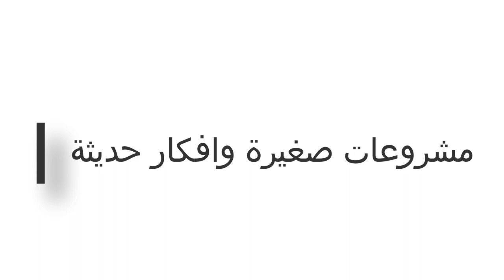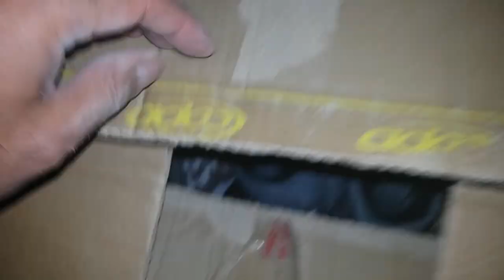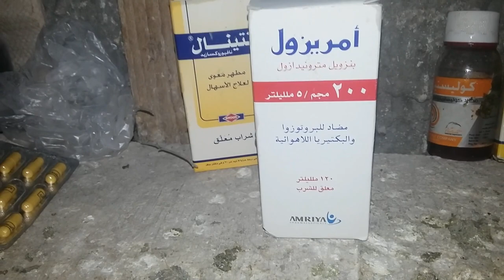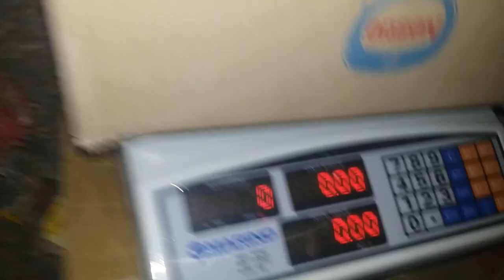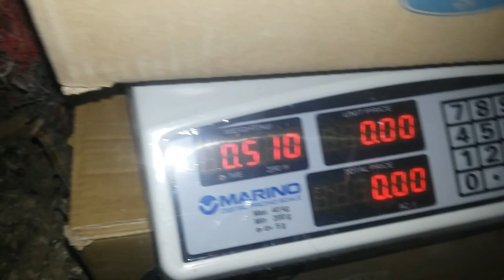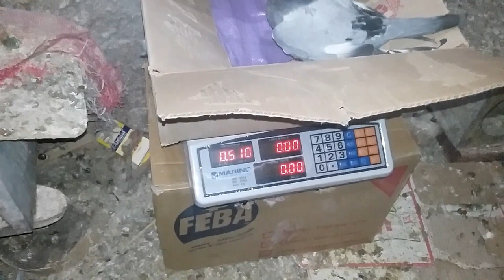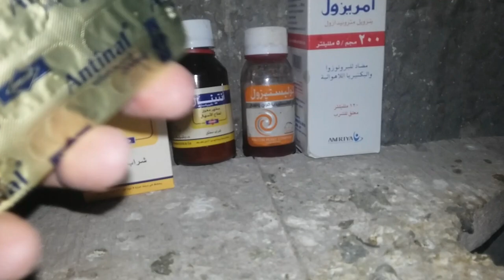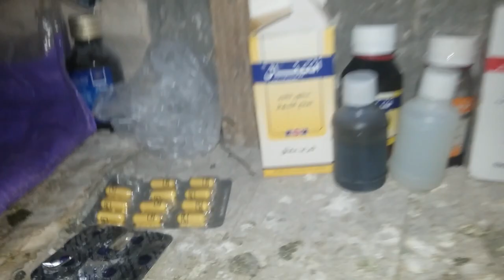زغلول الحمام نص كيلو على الميزان على عينك يا تاجر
زيادة_انتاج_الحمام وزن الزغلول نصف# كيلو على الميزان جمع الزغاليل او قطف الزغاليل وكيف يصل الزغلول لوزن نصف كيلو وأكثر وطرق العناية والرعاية بالحمام ،،رابط زغاليل الحمام بعد الذبح، ،،رابط إسهال الحمام والسلمونيلا علاج رخيص،، ،،خلى الزغلول نصف كيلو بالطريقة دى،، ،، أقوى رافع مناعة،، ،،ارخص وأسهل زغاطة زغاليل حمام،،